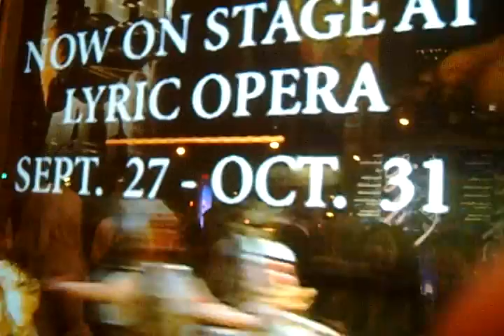9-27-08 Lyric Opera Opening Night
9-27-08 Lyric Opera Opening Night